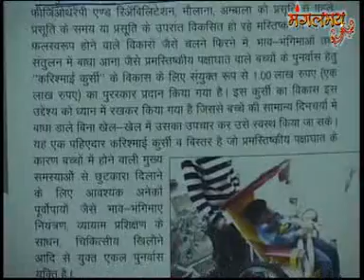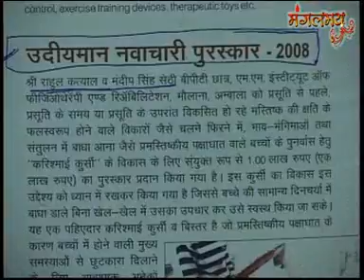Sant Shri Asharamji Ashram News Bulletin (मंगलमय संस्था समाचार) 4th Feb, 2014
vasant panchami - maa saraswati pooja - saraswatya mantra ki diksha - rahul katyal - wheel chair - ajay mishra - nokia mobile manager - tanshu - chachere bhai himanshu ki jaan bachai -  bapu ka satsang balsanskar - jantar mantar par santo ki sabha